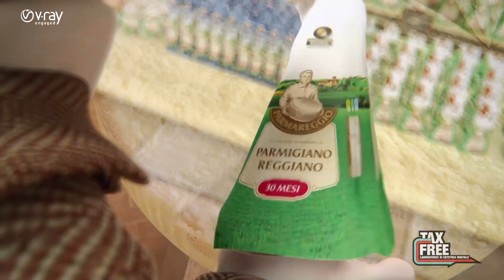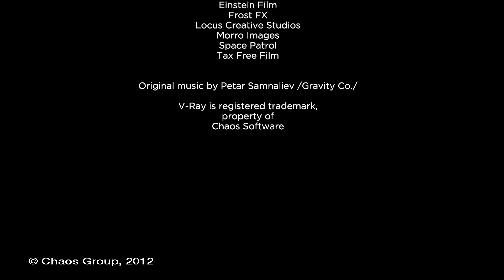V-Ray Animation Demo Reel 2012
The Official V-Ray Demo Reel 2012 - Animation

Credits: /in alphabetical order/

Einstein Film
Frost FX
Locus Creative Studios
Morro Images
Space Patrol
Tax Free Film

Original Music by Peter Samnaliev /Gravity Co./